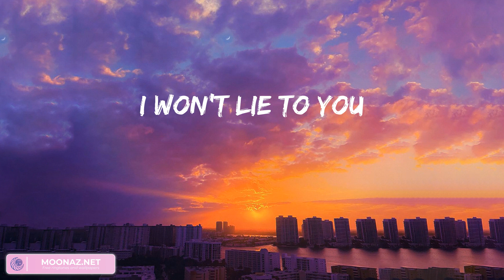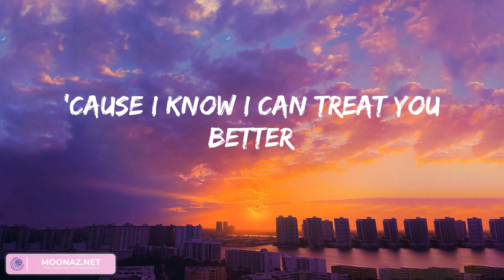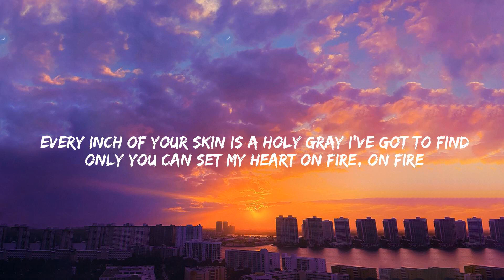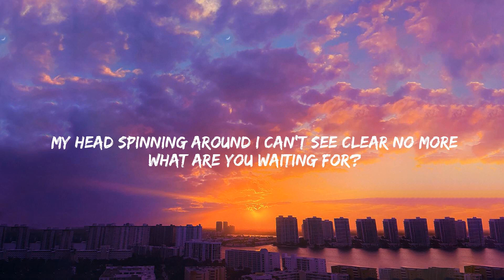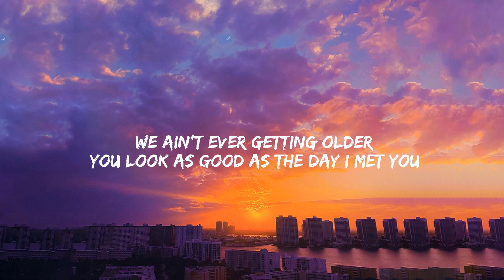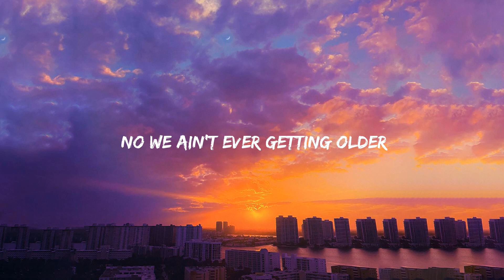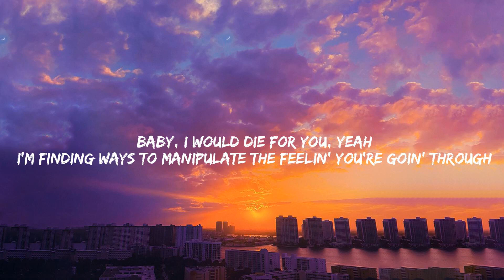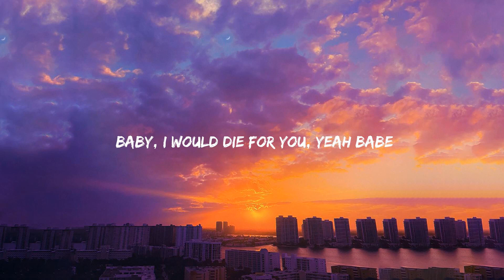Shawn Mendes - Treat You Better, Love Me Like You Do, Closer,... (Mix)